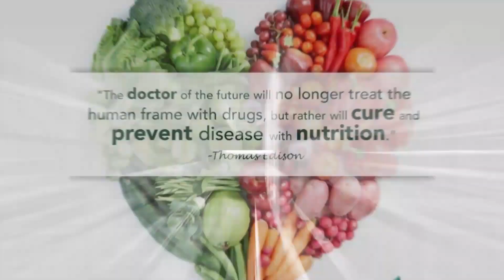The Hidden Truth of 8 Natural Sugars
This week on the ‘Your Health Reclaimed’ with DrPND Podcast, we unpack the misconceptions behind what many think are healthy, natural sugar alternatives. DrPND will look at 8 ‘so called’ natural sugars and how they are actually harmful to your health and can contribute to, and or prevent, chronic disease.